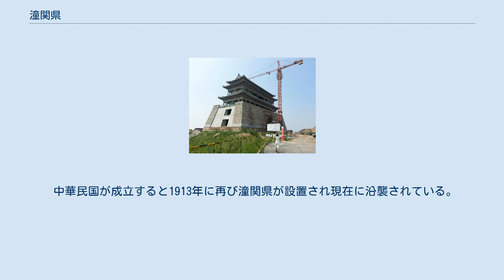潼関県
潼関県（どうかん-けん）は中華人民共和国陝西省渭南市に位置する県。
 潼関県は関中平原の東部、秦嶺山脈の北、渭河、洛河の南、華山の東に位置し、山西、陝西、河南の3省を結ぶ交通の要衝であり、古より軍事家による争奪の地となった。
潼関は地形険峻にして、長安の東の藩屏であった。
 殷代は定国に属し桃林と称されていた。
周代になると畿内地域とされ渭汭と称された。
春秋時代には晋に属し桃林塞と称され秦に対抗する戦略拠点とされた。
前453年、魏に属するようになり、前332年に寧秦県が設置された。
紀元前205年に雍王章邯が漢の上将軍韓信に攻撃されて、籠城するも当地で自害した。
 前202年、前漢は船司空衙門を設置し、黄河及び渭河の水運を監督するようになり、船司空県と称されるようになった。
9年（始建国元年）、新朝を立てた王莽により一時船利県と改称されたが、後漢が成立すると船司空県に戻された。
213年（建安18年）、船司空県は華陰県に編入され、その後三国魏、晋にかけて沿襲された。
534年（永熙3年）、北魏により定城県を設置、更に西魏により敷西県に編入され北周に至った。
 583年（開皇3年）、中国統一を達成した隋代は敷西県を華州（後に京兆郡）の管轄とし、その2年後に華陰県と改称した。
唐代になると685年（垂拱元年）に仙掌県と一時改称されたが、706年（神龍2年）に華陰県と改められ元末まで沿襲された。
 明朝が成立すると1374年（洪武7年）に潼関守御千戸所を設置、清代になると1724年（雍正2年）に潼関県と改称され、その後潼関庁と改称された。
 中華民国が成立すると1913年に再び潼関県が設置され現在に沿襲されている。